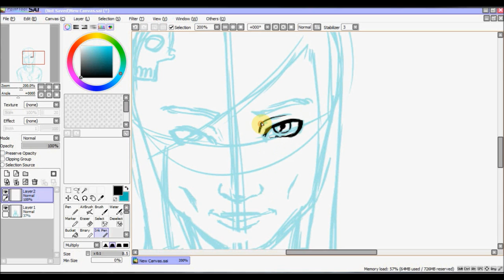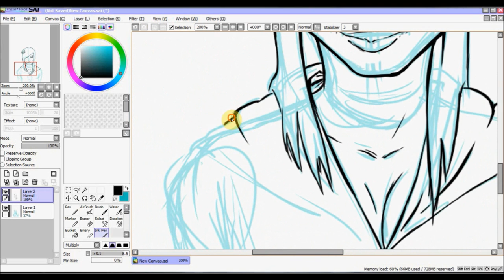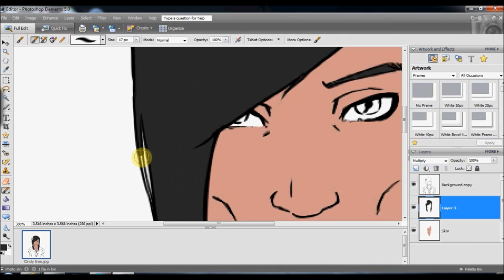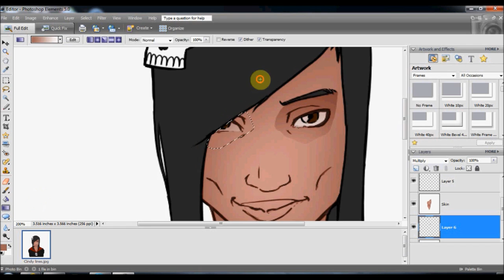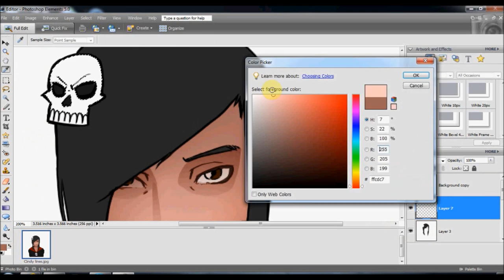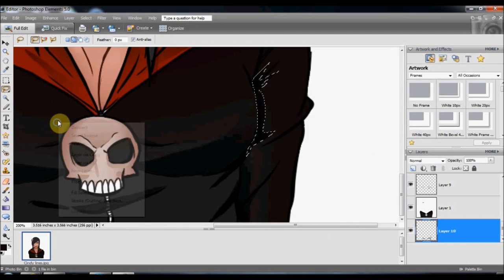Speedpaint Cindy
This Is my first speedpaint video, the music in this video is (1901 by Pheonix) and (last Friday night by Woe, is me) I do not own the rights to the music.